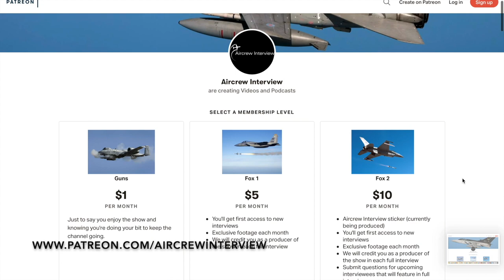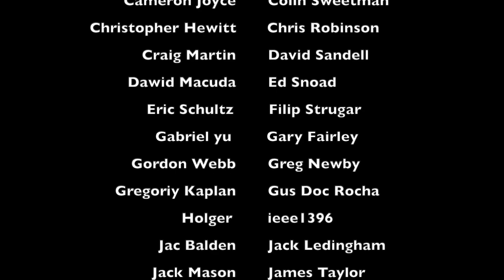Pakistan Air Force | Kaiser Tufail (Part 1)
In part 1, former PAF fighter pilot, Kaiser Tufail, talks about his time flying the FT-5 (MiG-17), F-6 (MiG-19), Mirage III and the Mirage F1, all wrapped up with some great personal stories!